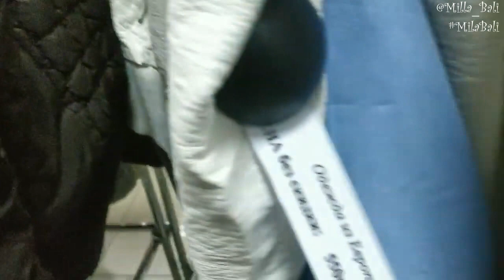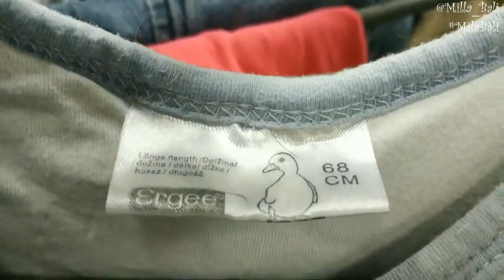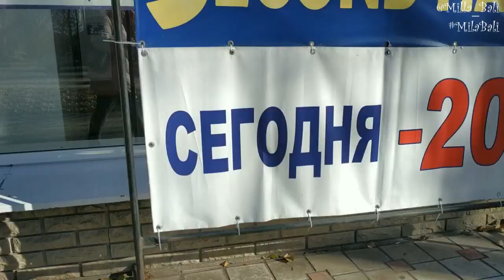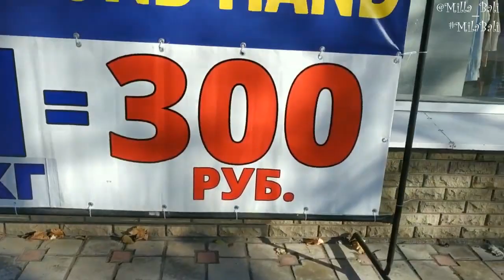Секонд-хенд обзор - скидка 80%, 20% ♥ Жду ещё скидки! ♥ Second Hand Donetsk ♥ Mila Bali